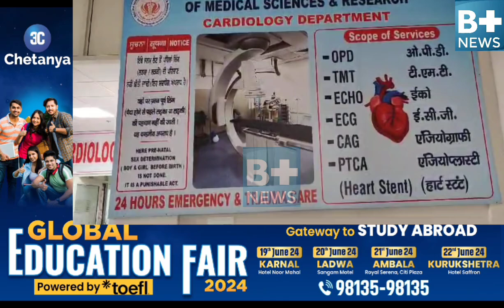मीरी पीरी मेडिकल कॉलेज शाहाबाद में हार्ट स्पेशलिस्ट डॉक्टर राघव शर्मा देंगे सेवाएं. ओ पी डी शुरू.